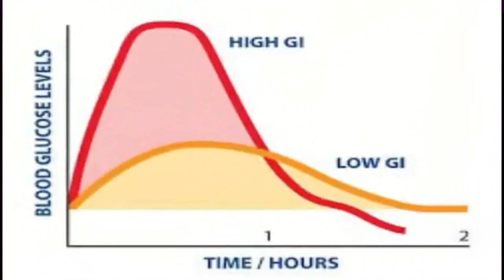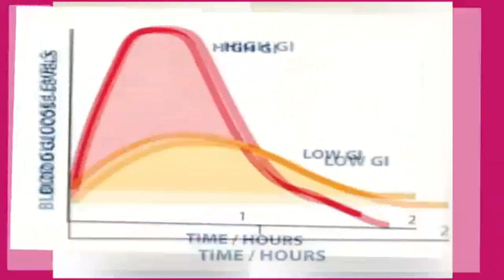"THE ANTONIO PARKINSON PROJECT" - Successful.... But Single - Show #8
Antonio Parkinson talks with successful, educated, beautiful women about why they are single.  what's the problem?  Find out on "The Antonio Parkinson Project" every Thursday at 5:30pm - 6:30pm on Comcast 31.